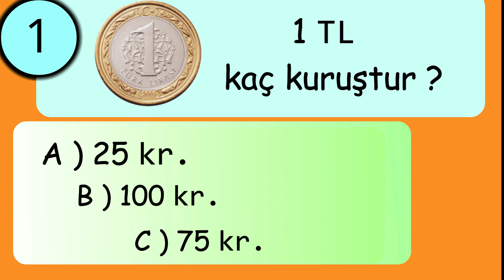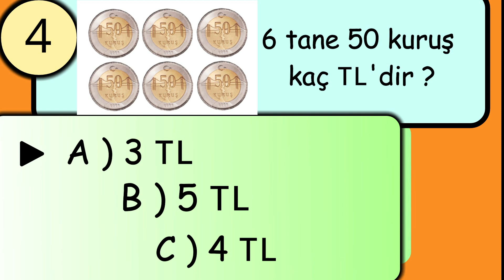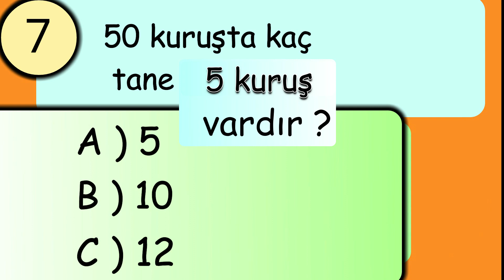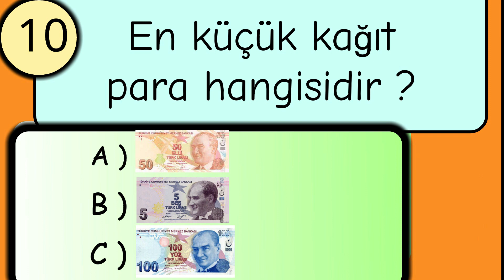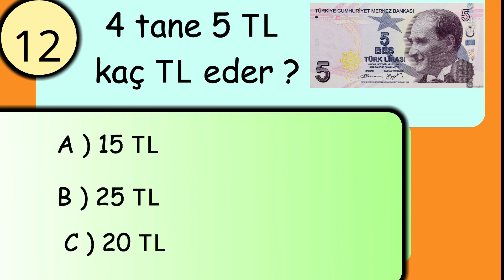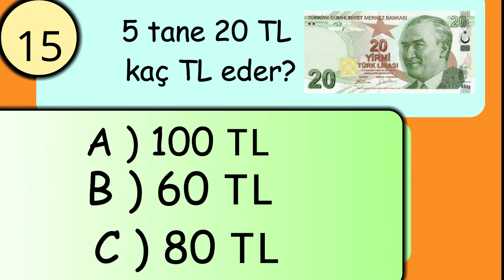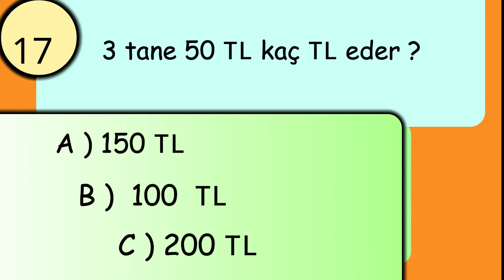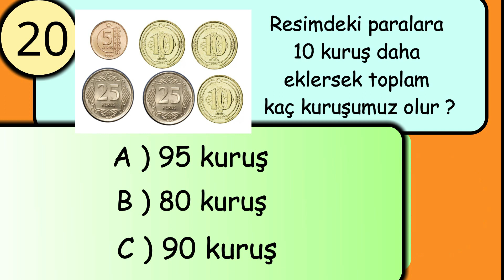2. Sınıf - Matematik : TEST ( Paralarımız )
20 sorudan oluşan paralarımız konulu 2. sınıf Matematik test videosu.